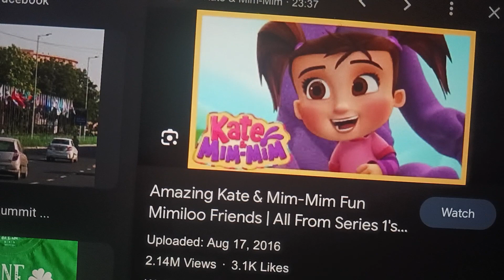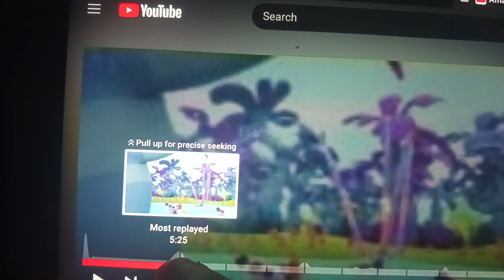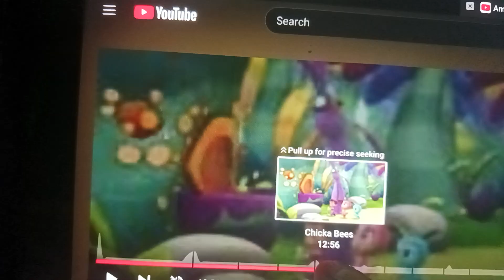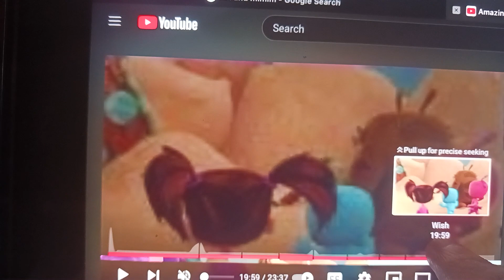vampirina and the magic of equestria part 5